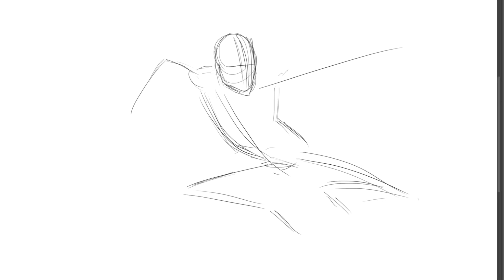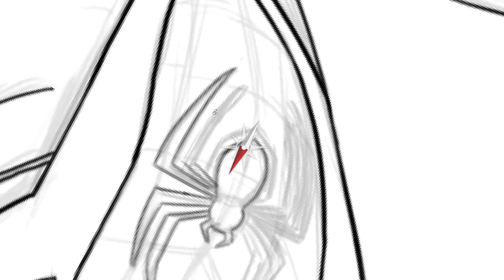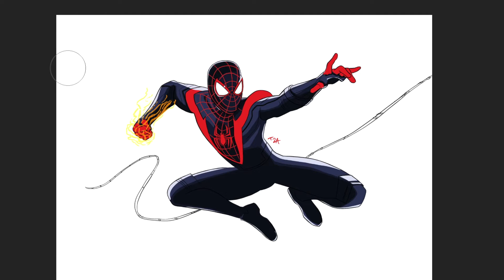Drawing Spider Man: Miles Morales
Timelapse drawing of the new game Spider-Man: Miles Morales